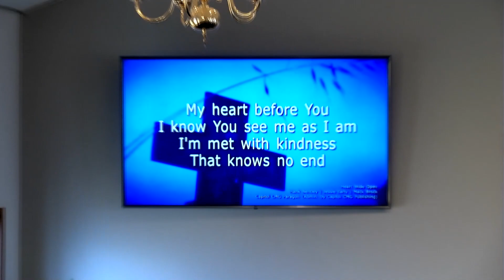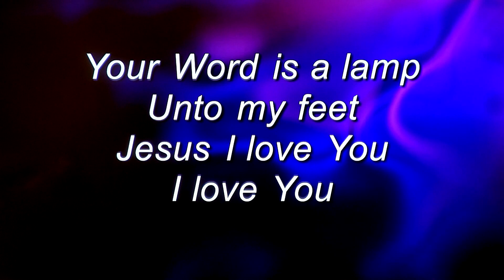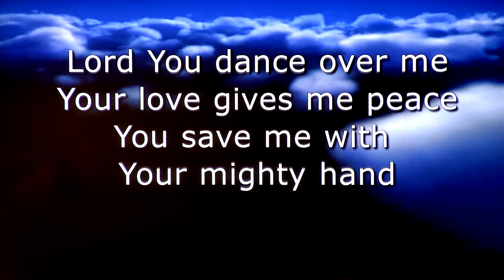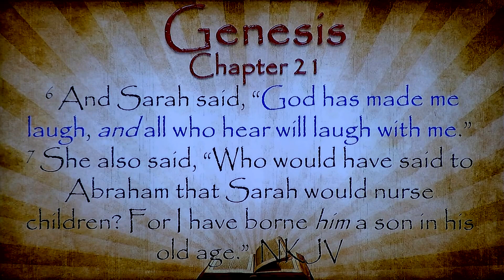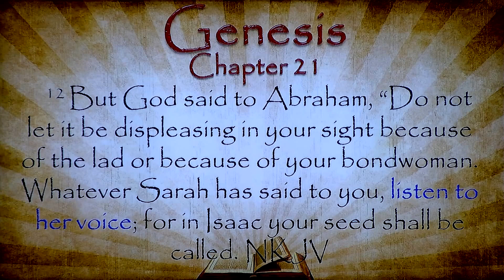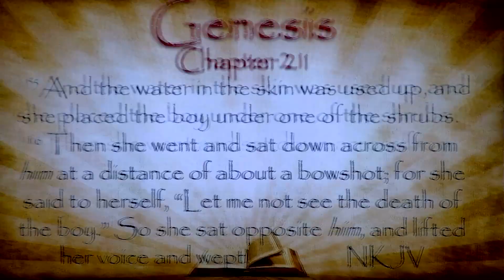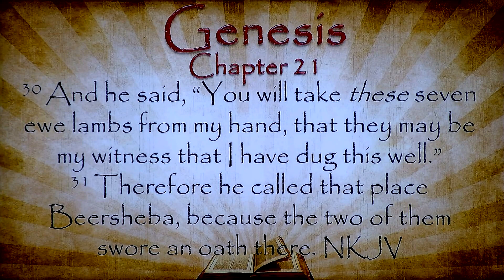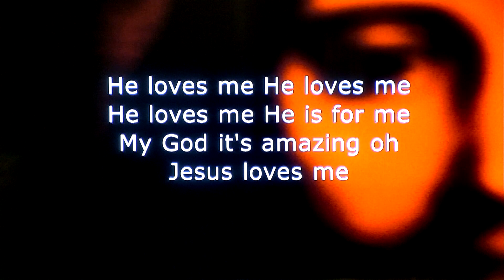Genesis 21 - The Child Of Promise - Aug. 2, 2023